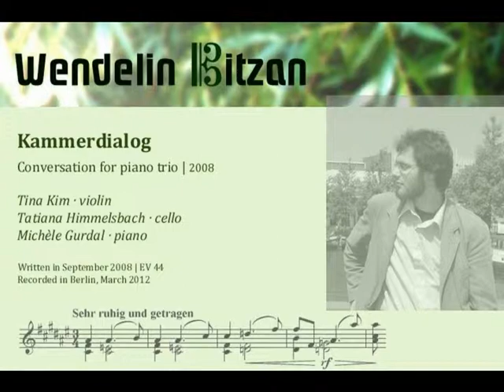Wendelin Bitzan – Kammerdialog for piano trio (2008)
KAMMERDIALOG
Conversation for piano trio

Tina Kim, violin
Tatiana Himmelsbach, cello
Michèle Gurdal, piano

Written in September 2008 | EV 44
Recorded in Berlin, March 2012 by Teresa Kunz